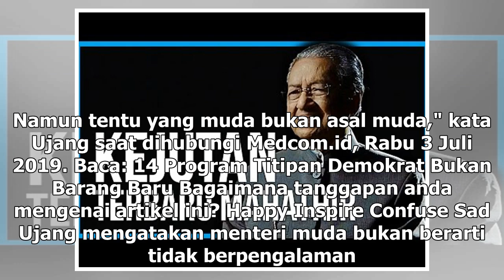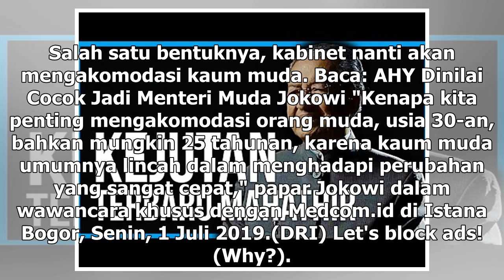Suara Media | Langkah Jokowi Ambil Menteri Muda Dinilai Cemerlang